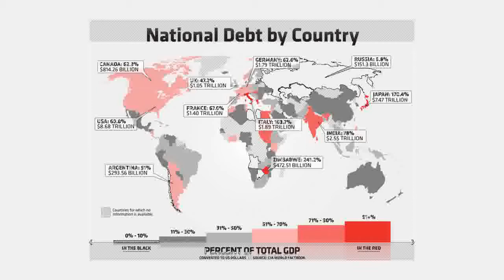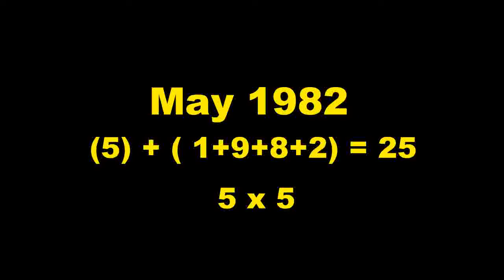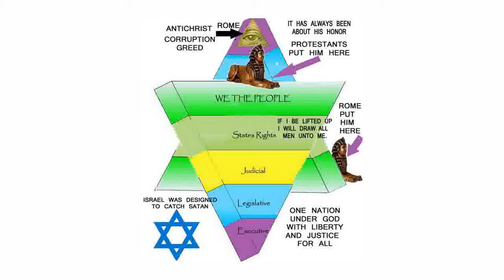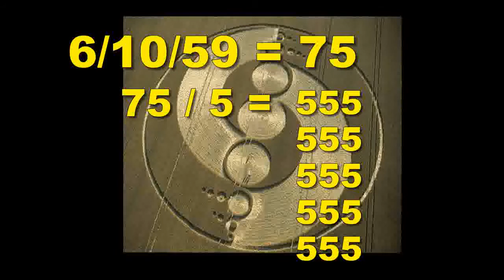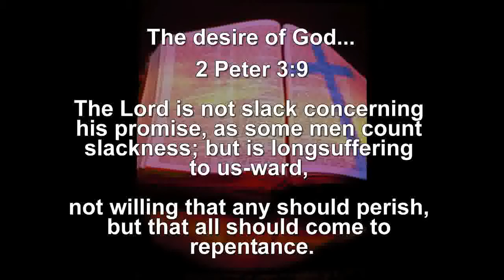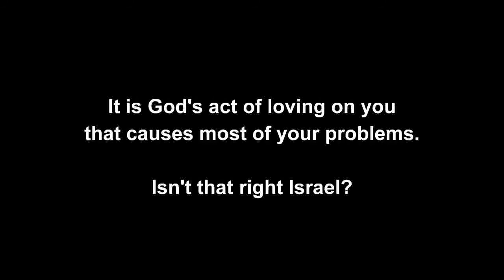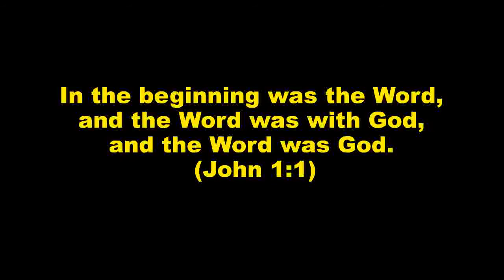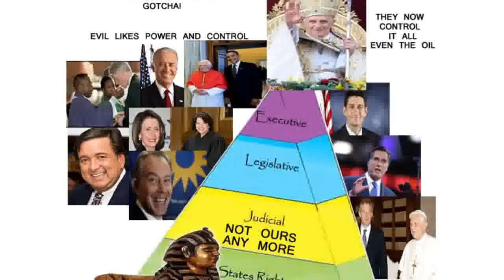Getting even - vengeance belongs to God.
No weapon formed against me shall prosper. What makes it so wonderful is the person behind the weapon is very much in need of what I have. A fair balance and a just weight is God's delight. In the end the enemy finally learns what it means to share.